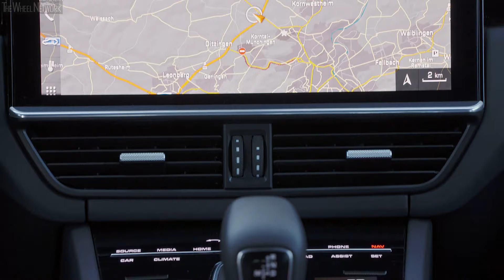2020 Porsche Cayenne GTS Coupe | Carmine Red | Driving, Interior, Exterior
▪ Exterior colour – Carmine Red
▪ Footage location – Stuttgart, Germany

Video Timeline
0:00 – Driving
4:35 – Interior
5:33 – Exterior